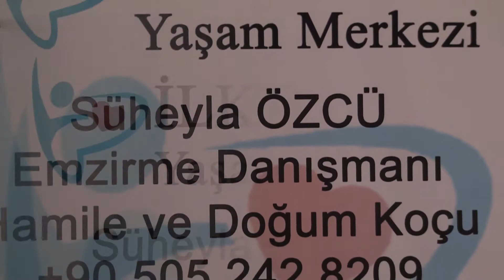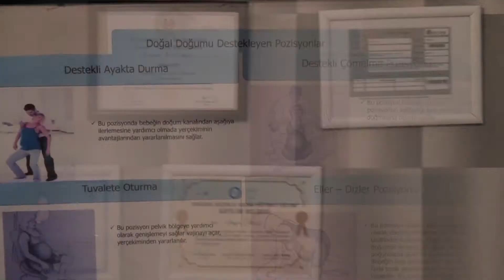ÜSTÜN HİZMET | EMZİRME DANIŞMANLIĞI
Sektörde öncü “İlk Nefes Yaşam Merkezi Emzirme Danışmanlığı” nın müdürü Süheyla Özcü verdikleri hizmeti Posta Kob'ye anlattı.